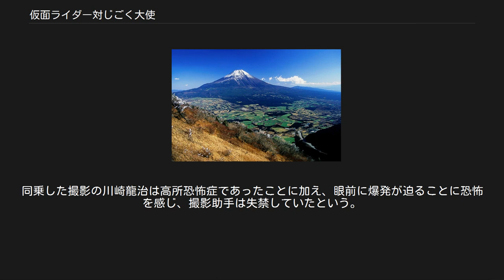仮面ライダー対じごく大使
仮面ライダーシリーズ 」 仮面ライダー 」 仮面ライダー対じごく大使 『仮面ライダー対じごく大使』（かめんライダー たい じごくたいし）は、1972年（昭和47年）7月16日に「東映まんがまつり・へんしん大会」の一編として公開された東映の中編映画作品。
 テレビ番組『仮面ライダー』の劇場オリジナル映画第2作目。
カラー、シネスコ、上映時間は34分。
 1972年の日本は「変身ブーム」の真っ只中にあり、テレビ各局がこぞって「変身」を見せ場としたヒーロー番組を競作し、子供たちが「ヘンシンごっこ」に熱中していた。
ブームの中、前作『仮面ライダー対ショッカー』が丸の内東映のアンケート調査で1位になったことを受け、東映は恒例の「東映まんがまつり」の夏休みプログラム興行を「へんしん大会」と銘打ち、そのメインとして本作が企画された。
 ストーリーは、石森章太郎による原作漫画『仮面ライダー』の最終章「仮面の世界（マスカーワールド）」をベースとし、富士山麓における怪人軍団と仮面ライダーの攻防を描いている。
脚本時点でのタイトルは『仮面ライダー対ショッカー大要塞』。
「地獄」をひらがなで表記しているのは、より広範囲の観客層へのアピールを図ったためとされる。
 公開当時のキャッチコピーは、「あっ！ 新怪人カミキリキッドだ！ ぼくらの仮面ライダーが、大型画面でおおあばれ！」。
 一文字隼人＝仮面ライダー2号は本作では未登場。
 本作のオープニング映像とエンディング映像が、テレビ版第68話以降のオープニング映像とエンディング映像に流用されている。
 本作の撮影中、本郷猛役の藤岡弘が失踪して制作中断に見舞われている。
 藤岡は1972年5月、同年10月にNHKで放映予定の時代劇ドラマ『赤ひげ』のオーディションに合格していた。
事後報告となったこの一件が『仮面ライダー』制作者である東映や毎日放送とトラブルとなり、一時期行方をくらませてしまった。
 主演俳優の不在という事態にまずテレビ本編の制作現場が大混乱となり、第66話として「ショッカー墓場 よみがえる怪人たち」（7月1日放映）が制作された。
その結果、本作の目玉となるはずの新怪人カミキリキッドが、テレビに先行登場する事態となった。
 また、本作では大幹部・地獄大使をタイトルに据えてその対決を打ち出す一方、公開日以前にもう1人の大幹部・死神博士との決着をテレビ本編で付けるはずだった。
それも藤岡の失踪によって大きく狂うこととなり、主役不在のまま決着話を制作させられないために死神博士との決着が繰り下げられ、制作話が前後することで本来は死神博士の正体として用意された怪人だったノコギリザメスが、第67話「ショッカー首領出現! ライダー危うし」（7月8日放映）に一般怪人ギリザメスとして登場。
この混乱の中、本作の撮影は本郷がエミとトッコを救出するシーンを残して中断し、第68話「死神博士 恐怖の正体!」（7月15日放映）の撮影時に藤岡が復帰。
公開前日の放映となった同話で死神博士はイカデビルを正体として仮面ライダー1号に倒され、新サイクロン号の登場も本作の公開に間に合わせることに成功した。
このため、第68話のイカデビルとの決戦は、件の撮り残しシーンとともに奥多摩の採石場で行われている。
これにより、クールごとの出演契約となっていたライダーガールズが同話まで出演延長となった。
また、中盤の山場である朝霧高原でのロケは梅雨時にずれ込み、湿気のためにピントが合わず、撮影に苦労したという。
 当事者である藤岡は後年のインタビューで、この件については嫌な思い出であったため、記憶から消していたと述べている。
 影響[編集] プロデューサーの平山亨や阿部征司は、藤岡のオーディション参加やその後の失踪は彼の所属事務所社長の命令だったのではないかと見解を示している。
藤岡はテレビシリーズ終了後にNHK大河ドラマ『勝海舟』に出演しているが、これは本件の際に平山がNHKの知人を通じてテレビシリーズ終了後に藤岡を起用する確約を取り付けていたことによる。
この他、藤岡には同情的な民放各局からも出演要請が相次いだという。
 本件の後、藤岡側は励ましの声を受けたファンへの感謝として後援会「本郷猛の会」を発足した。
一方、テレビシリーズでは藤岡のスケジュール調整が行われ、ゲルショッカー編では本郷の出番が極力減らされる形...